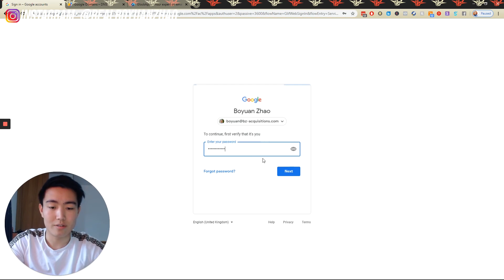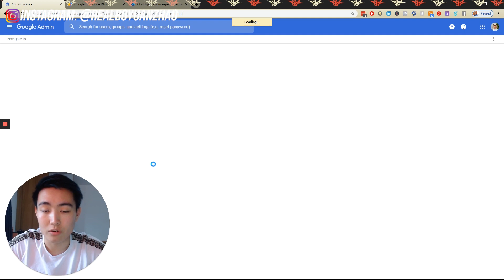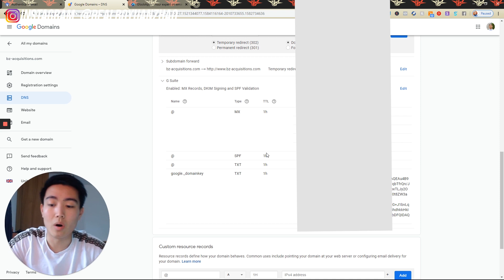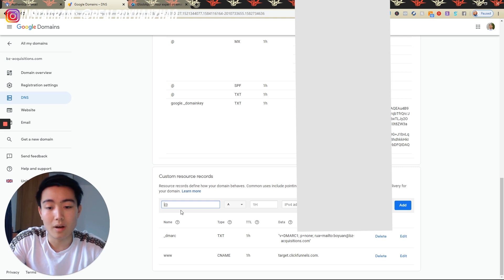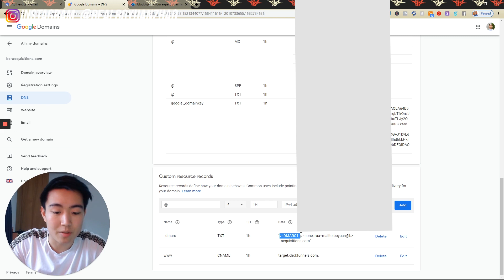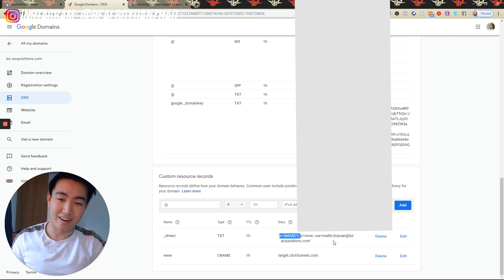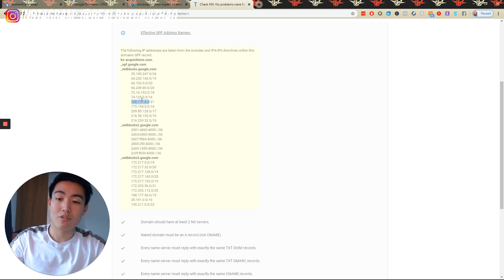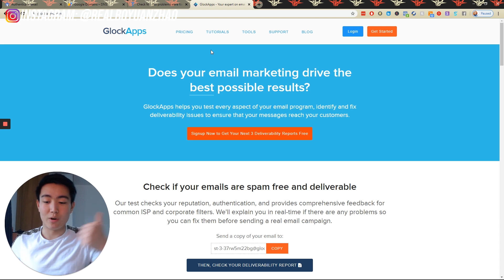SMMA How to Stop Emails Going to SPAM